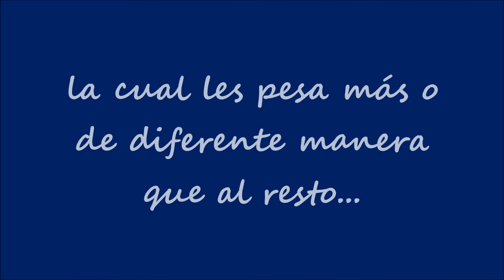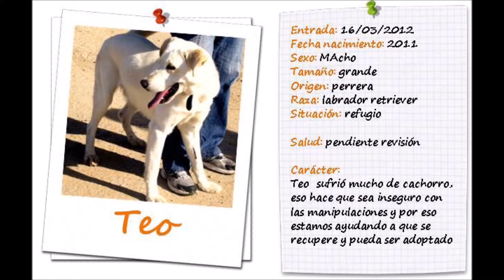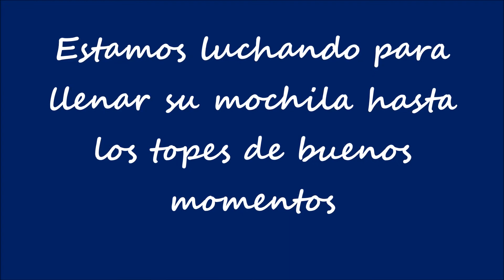¡Apadrinalos!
Casi todos los animales abandonados que rescatamos vienen de situaciones extremas de maltrato, miseria o simplemente abandono. Algunos de ellos presentan conductas, miedos o traumas fruto de su antigua vida.
La mayoría de veces, el animal conserva su carácter innato perruno, sin miedos, rencores, y con unas ganas locas de agradar a sus nuevos compañeros de vida, y siguiendo unas pautas simples y constantes el perro puede recuperarse y adaptarse fácilmente a su nuevo hogar. Esta batería de consejos, la reciben todos nuestros adoptantes, antes de la llegada del nuevo miembro de la casa, para asegurar al máximo la buena adaptación a su nueva realidad...
Pero no todos los adoptantes están preparados o dispuestos para seguir estas pautas, o simplemente ocurre de vez en cuando, que el animal ha quedado muy perjudicado por su situación anterior. Aunque no es la tónica general.
En algunos casos, los más complejos, la ayuda de un profesional es vital para el éxito de la adopción.
Al repetirse, con una frecuencia relativa, estos desequilibrios en el periodo de adaptación, nos dimos cuenta de la necesidad de iniciar un proyecto para recuperar, ya no sólo física sinó psicológicamente a estos animales más dañados, y así hacer posible un nuevo futuro para ellos, a pesar de todo.
Siguiendo nuestra filosofía de educación en positivo y con la inestimable colaboración de Educadores Profesionales este Gran proyecto ha podido tomar forma.
He aquí nuestras ESTRELLAS del PROYECTO RESCATANDO.
Además, también tenemos algunas ESTRELLAS en proceso de recuperación, ya sea por temas de salud delicada, en tratamientos que requieren un trato especial o por estos problemas psicológicos o conducutales, que por el momento sólo son apadrinables. Para ellos es vital tener PADRINOS.